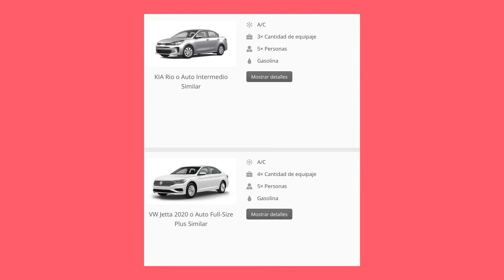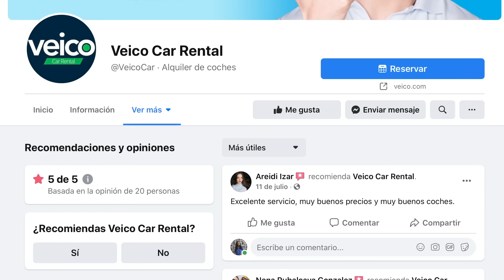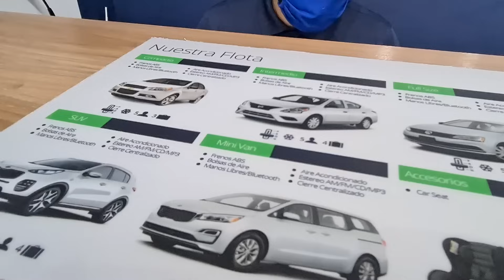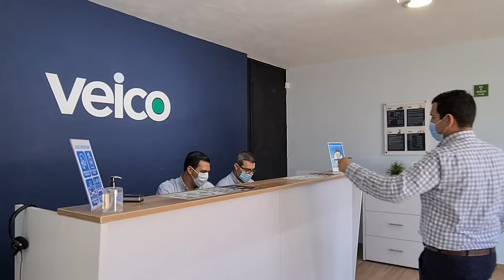¿Cómo rentar un automóvil barato y sin estafas de viaje?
Recuerda que la mejor forma de apoyar es con tu suscripción y es GRATIS ➡️

Rentar un automóvil resulta muy práctico para realizar algunas rutas donde otras formas de transporte son costosas, complicadas o simplemente no existen. También resulta una forma muy práctica de moverse para grupos o familias. Sin embargo, ¿cómo evitar pagar de más al rentar un automóvil?

Antes de rentar el automóvil
1. Cuidado con las tarifas engañosas
Si la tarifa es demasiado barata… ¡desconfía e investiga más! La renta de un automóvil tiene gastos que debes de estar dispuesto a pagar. Las tarifas demasiado baratas muchas veces no incluyen el costo del seguro del automóvil, que es obligatorio y que puede ir de 20 USD a 45 USD por día, más sus correspondientes impuestos: 16% IVA, 19% de Impuesto de Aeropuerto + Cuotas Adicionales cobradas por la arrendadora como “Premium Facility Fee” o “Licence Fee”.

No te dejes engañar con descuentos sobre la tarifa de renta, ya que esto corresponde solamente a una fracción del precio final a pagar. Normalmente, los descuentos no incluyen el pago de protecciones o seguros que tendrás que pagar al recoger el auto y que componen la mayor parte del costo total.

3. Compara modelos de coches no categorías
Cada arrendadora cataloga sus automóviles de distinta forma. Un modelo “compacto” en una arrendadora puede ser catalogado como un “económico” o como un “intermedio”. Si comparas por modelo te aseguras de qué empresa te ofrece realmente las mejores condiciones por el auto que quieres.

4.  Compara condiciones, no sólo automóviles
Cuando compares el precio asegúrate que no sólo estás revisando el mismo auto, sino las mismas condiciones. Cada arrendadora ofrece condiciones y coberturas distintas de seguros. Por ejemplo, aunque todas las arrendadoras ofrecen seguro de daños a terceros, pocas incluyen en el precio la protección para el auto en el caso de robo o daños. Asegúrate que te incluyan al menos una protección del 10% en robo y daños ya que éste es un nivel similar de protección al que se tiene al manejar un auto particular. Si el seguro para el auto no está incluido, investiga el costo.

No cuentes con que la arrendadora te va a hacer válido el seguro que ofrecen algunas tarjetas de crédito para cubrir daños en autos rentados. Si te lo llegan a hacer válido deberás estar preparado para que bloqueen en tu tarjeta de 70% al 100% del valor del auto.

5. ¡Cuidado con los seguros!
No te confíes de los “Seguros Cero Deducible Gratuitos” estos tienen muchas condiciones que hacen prácticamente imposible que, en caso de algún daño, el cliente realmente este exento del pago del deducible.

6. Pregunta siempre cuál será el monto del depósito
Además de los puntos previos, es importante considerar cuánto tendrás que dejar de depósito. Si es posible pide que esta información te la proporcionen por escrito antes de recoger el auto. Un monto del depósito elevado puede ser utilizado por algunas empresas como medio de presión para obligar al cliente a adquirir protecciones y productos que no desea.

7. Evita intermediarios
Sitios como  Expedia o Kayak  son sólo intermediarios, por lo que es mejor realizar la renta directa con el arrendador, ya que de esta forma tendrás el precio y las condiciones aseguradas.

8. Revisa los comentarios y reputación de la arrendadora
Como ocurre con los hospedajes y otros servicios, es importante que consultes en internet los comentarios y calificaciones de cada arrendadora.